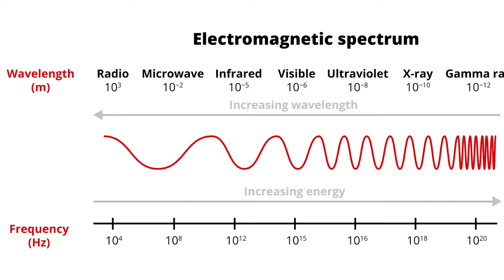Dr. Joe Schwarcz explains the benefits of kimchi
Dr. Joe Schwarcz taks about the benefits of kimchi.